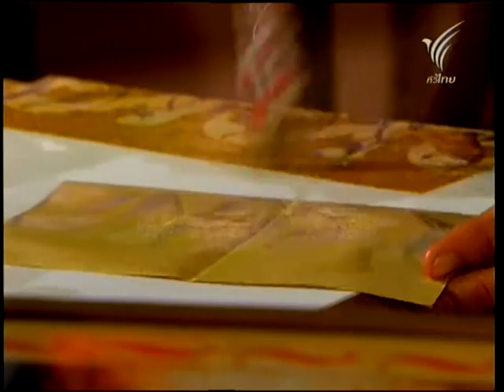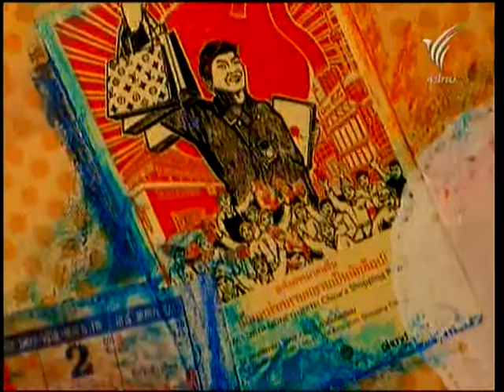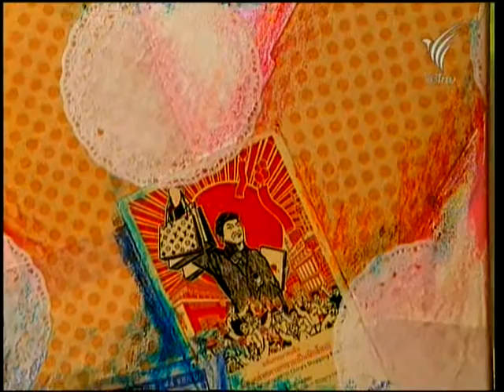สอนศิลป์ [2-132] โดย อ.จุไรรัตน์ กุลพาณิชย์ [เทคนิคคอลลาจ_ภาพความสุข]